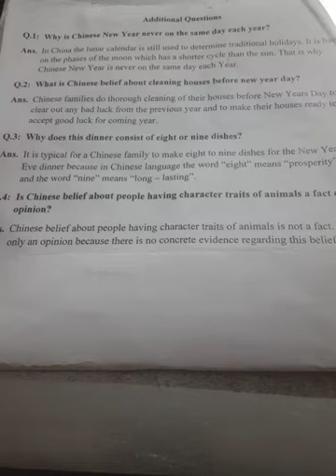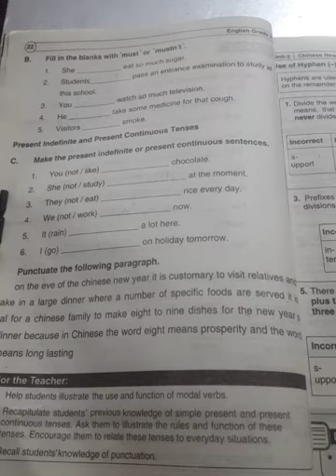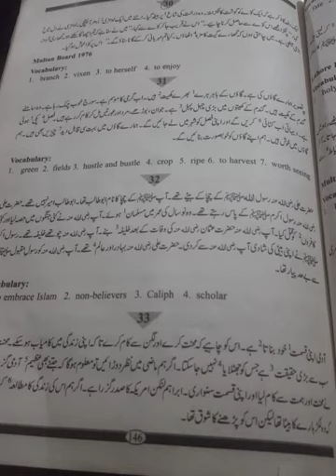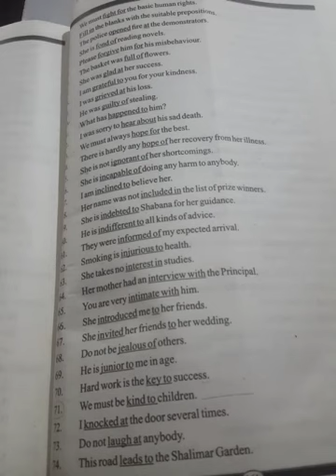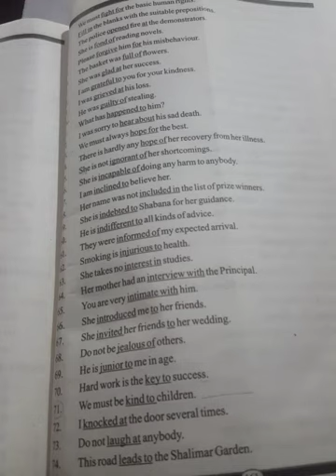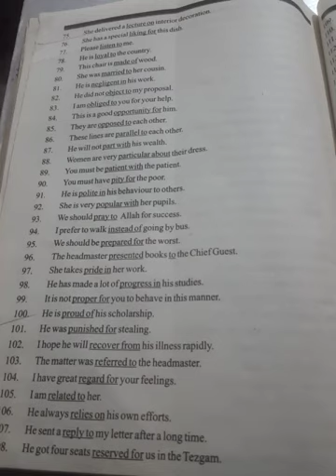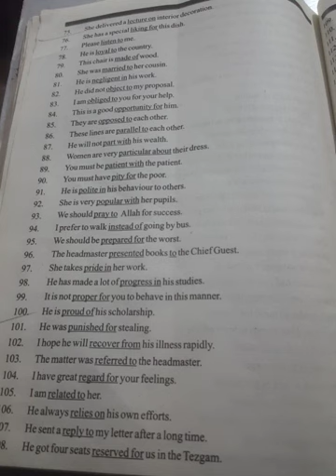eng class 10 lec 15